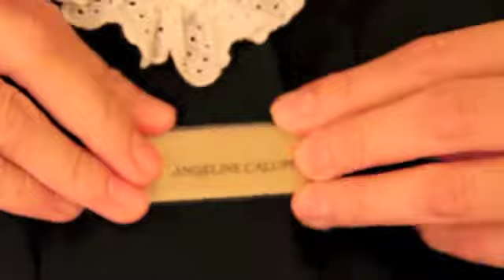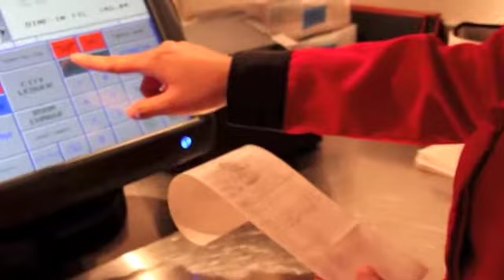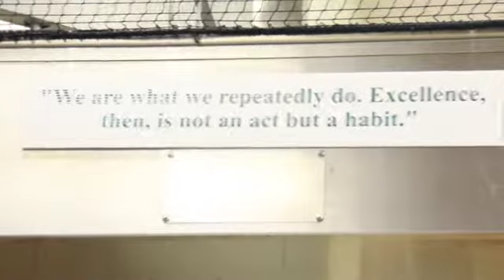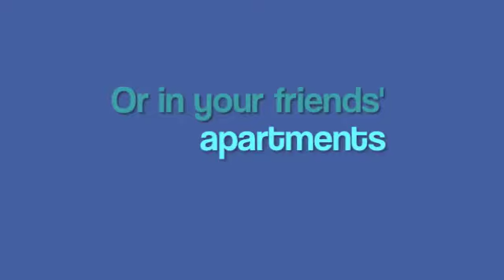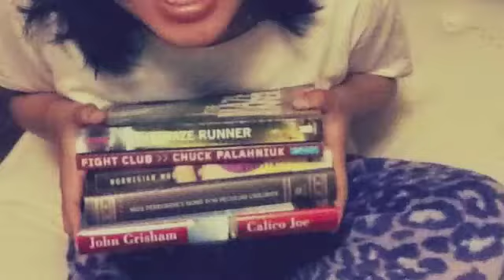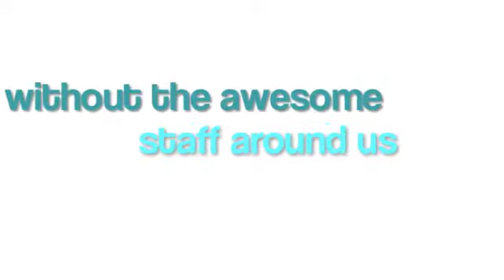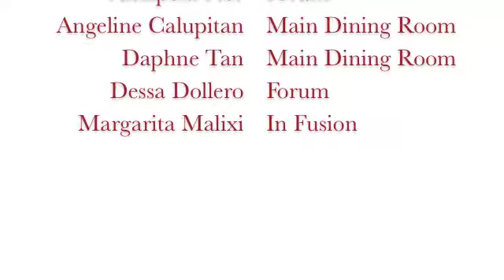The Greenbrier Experience 1